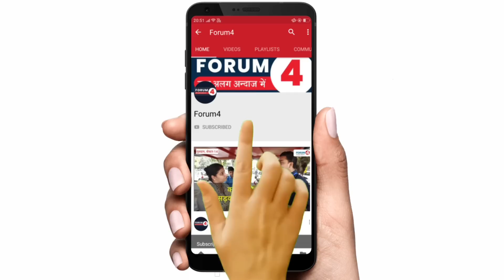बृजभूषण की गिरफ्तारी को लेकर अब जंतर मंतर पहुंचे सुप्रीम कोर्ट के वकील ने क्या कहा?